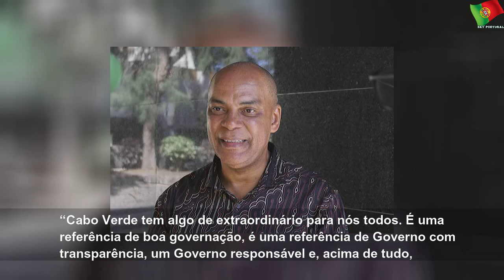entrevista se lei for aplicada vai toda a gente para a cadeia no governo lider da unita 5e6316913fea